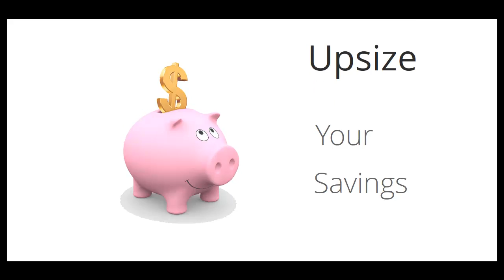Expense Tracker 2.0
Expense Tracker 2.0 is a comprehensive personal finance management application designed especially for today's busy individuals to get total control over their daily expenses, while being on the move. Thanks to Expense Tracker 2.0, planning your monthly budget and keeping track of all your expenses at your fingertips, is now a SIMPLE and ENJOYABLE exercise.

Expense Tracker 2.0 comes as a Universal Application, which runs on all your Apple iOS (iPad, iPhone, iPod touch), Android (Tablets & Phones) and Amazon Kindle Fire HD tablets.
Manage your personal finances with Expense Tracker 2.0 and make it a habit to Save More every month.

10 Reasons why you MUST have Expense Tracker 2.0

➀ Manage personal finances on-the-go.

➁ Experience in-built Financial Assistant's comments & feedback for increased saving.

➂ Add monthly Recurring Expenses and pay them without forgetting or delaying

➃ Bird's eye view of your Projected Savings and Financial Overview.

➄ Effortlessly view and organize information by Month.

➅ Generate Monthly Financial Reports and email them in PDF format.

➆ High Contrast urban color theme for improved visibility.

➇ Inbuilt Calculator with copy & paste features.

➈ Secure your confidential financial data with built-in PassCode.

➉ Expense Tracker 2.0 is 100% FREE to try out in your smart mobile device.

Amazon App Store for Kindlefire HD: